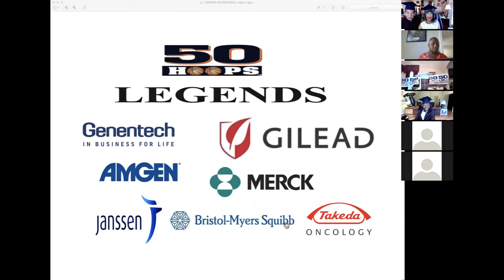50 Hoops Graduation of LEGEND Mother Danita Brown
An educational and emotional 45-minute workshop. Powerful testimonies, and information about Multiple Myeloma in the African American communities, journey of patients and caretakers: GIVING CANCER THE BOOT! It's unforgettable!